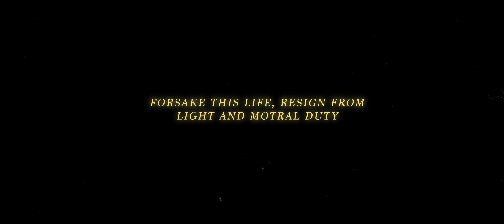TRUENT - 'This Verdant Coil' (Official Music Video) 2022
Credits:

Directed and Edited by Kyle Pigeau
Directory of Photography - Corey MacGregor
Grip/Electric - Tushar Rawat
Grip/Electric - Dan Boules
Makeup Effects - Kris Dachwitz (@festering.fx)
Bandaged Figure - Leda Paige (leda_xo)
Worm Eater - Keaton Campbell

Truent is:
John Roodenrys (vocals)
Matthew Pancoust (guitars)
Spence McIntosh (bass)
Nic Landry (drums)
Daniel Clark (guitars)